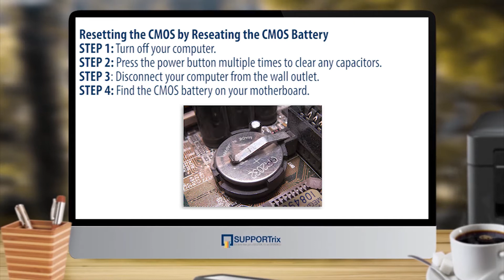SUPPORTrix - How to Properly Reset Your Computer’s CMOS